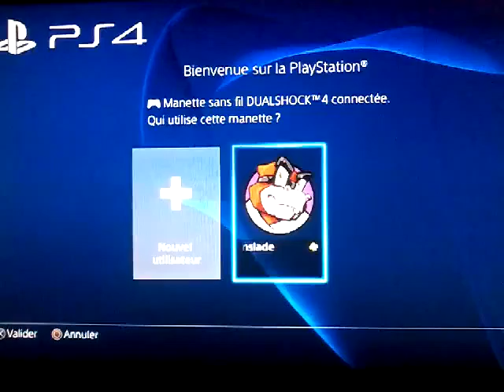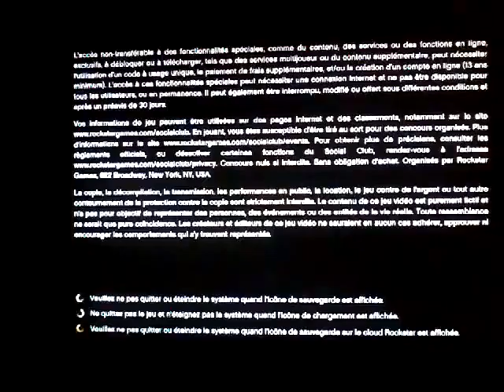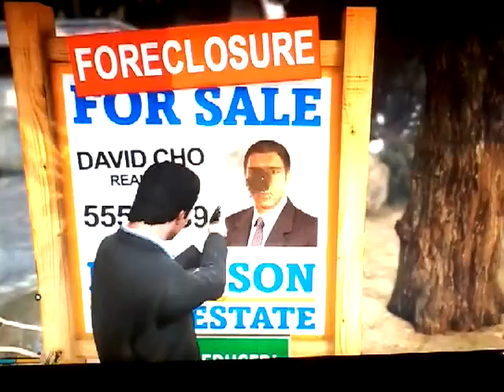La vidéo fail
Jfn